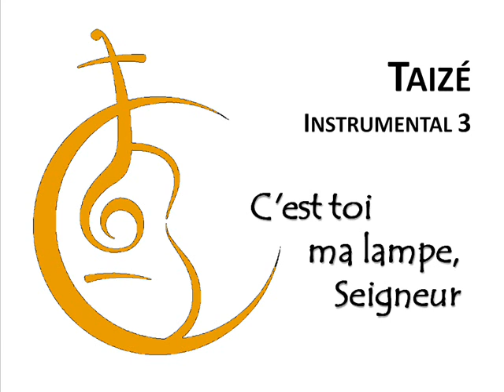04 C'est toi ma lampe, Seigneur